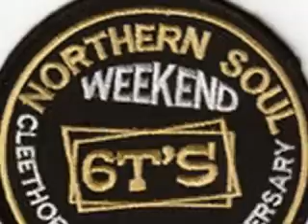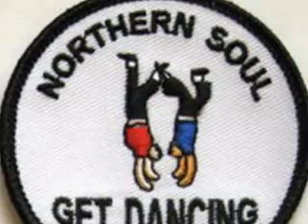The Kittens - It's Gotta Be Love